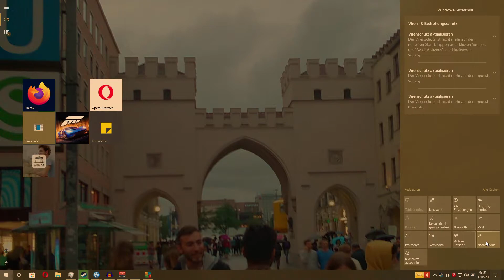Asynchrone Bedarfsgüter | Let's play Anno 1800 Endlosspiel Part 26 [Deutsch/german]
Beschreibung folgt noch.